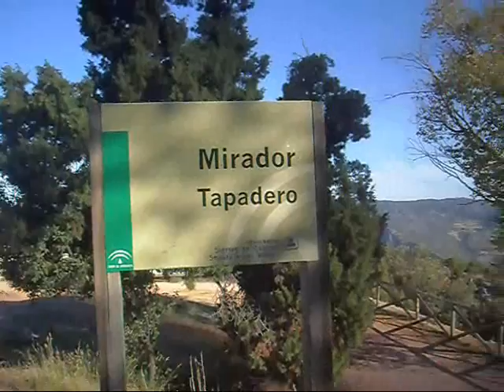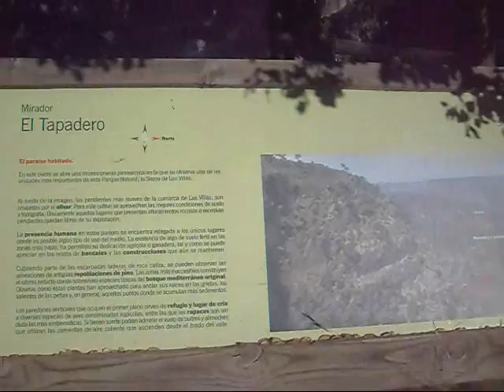MIRADOR EL TOPADERO-SIERRA DE LAS VILLAS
Respetando la auténtica toponimia serrana la palabra Topadero es la correcta y no "Tapadero" como sugirieron los jóvenes técnicos de la Junta de Andalucía.
Este mirador se encuentra en la carretera transversal de la Sierra de Las Villas en el trayecto Villanueva del Arzobispo-El Tranco una vez cruzado el puente de Los Agustines.
Se caracteriza por las vistas a la Sierra de Las Villas y al Valle virgen del Guadalquivir con vistas espectaculares y singular belleza.